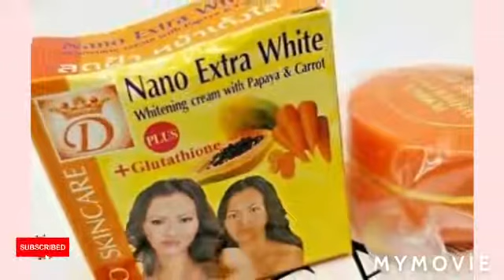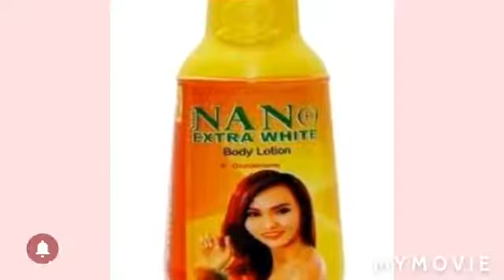Nano Extra White Whitening Cream With Papaya & Carrot + Glutathione 14 Days Results ( Recap)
Learn How To Lighten The melanin of your Skin